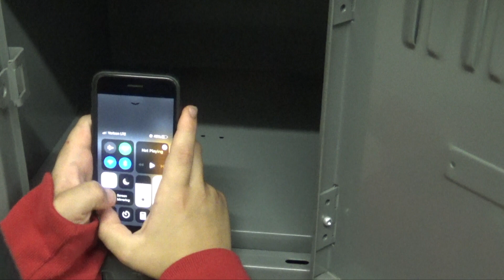Among Us the Movie